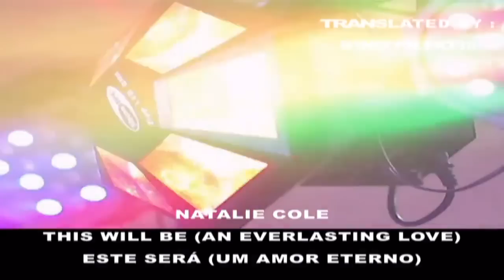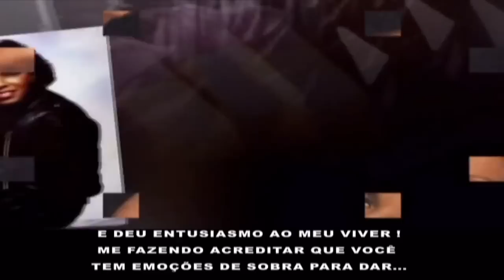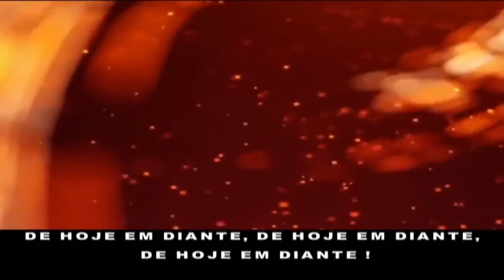Natalie Cole – This Will Be (Tradução)